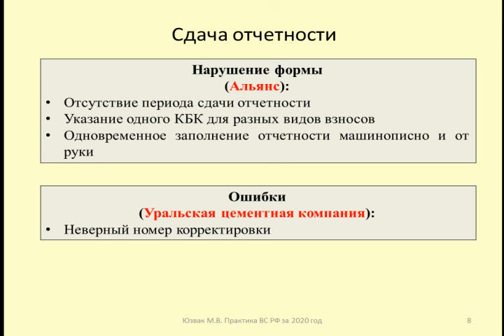Налоговые споры о сдаче отчетности / Tax disputes about reporting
Рассматриваются споры, связанные со сдачей отчетности налогоплательщика
Disputes related to the submission of taxpayer reports are being considered

Дзен, 6, вк
Контакты:

Оптимизация: сдача отчетности, налоговая отчетность, бухгалтерия, бухгалтер, усн, 1с, налоговый учет, налоги, ндс, бухгалтерский учет, налог на прибыль, моё дело, отчетность, енвд, фсс рф, бух учет, бухгалтерский баланс, предприниматель, фсс, сдача отчетности в электронном виде, бухгалтерия онлайн, бухгалтерская отчетность, 4 фсс, интернет бухгалтерия, вебинар, отчет, сервистренд, бухгалтерские услуги, аудит, бухгалтерское обслуживание, бухгалтерский аутсорсинг, налогообложение, оптимизация налогов, бухучет, расходы будущих периодов, документы при сдаче отчётности по усн, строка 1230, строка 1520, патент, переход на усн, отмена енвд, переход на осн, переход на патент, документы при сдаче отчётности по енвд, осн, приложение №05 к листу 02, когда сдаётся декларация, книга покупок, книга продаж, расходы, ип не сдал отчет в статистику, несвоевременная сдача отчетности в статистику, ип не сдал статистику штраф, не сдал отчет в статистику, отчетность в статистику, сдача декларации, срок проверки декларации, декларация, срок сдачи декларации, отчет в статистику, статистика, 1c бухгалтерия, ндв, охрана окружающей среды, промышленная безопасность, днр, донецк, росстат, эб, экологическая безопасность, сдача отчетности ип, айконсалт, iconsult, электронная отчетность, iconsultglobal.ru, сдача отчетности в фсс, пб, что грозит ип не сдал отчет в статистику, формирование декларации о плате за нвос, автоматизация, автоматический расчёт остатков нормативов, бухгалтерское обслуживание в спб, расчет экологических платежей, тн, сервисы для экологов, программы, учету природопользования, оос, правила, нормы, законодательство, 1c, iv квартал 2016 года, интернет-бухгалтерия, сервис моё дело, работа в сервисе «моё дело», сдача отчётности, сдать отчёты, сдача, как сдать отчёты, как подготовить и сдать бухгалтерскую отчётность, отчётность для ооо, новости бухгалтерии, мое дело, сдача отчетности ооо, пенсионный фонд, ип, подготовка и сдача отчётности, кадровый учет, нулевой, отчетности, роман соловьев, нп ртс, глеб ларичев, максим виленский, it capital, сдача отчетности по епс, модуль, станислав короп, внедрение, епс, xbrl, единый план счетов, бнфо, цб рф, erp band, фирмы по сдаче отчетности в электронном виде, сдача налоговой бухгалтерской отчетности в электронном виде, сдача отчетности по форме 4 фсс, финансы, iv квартал, форма сдача отчетночти 4-фсс, подготовка к составлению расчета по форме 4-фсс, представление расчета по форме 4-фсс в орган фсс рф, составление расчета по форме 4-фсс, электронная сдача отчетности, татьяна никанорова, ип забыл сдать статистику что грозит, забыли сдать статистику штраф, штрафы ип, штрафы индивидуальному предпринимателю, профдело, 11 штрафов ип, актуально, важно